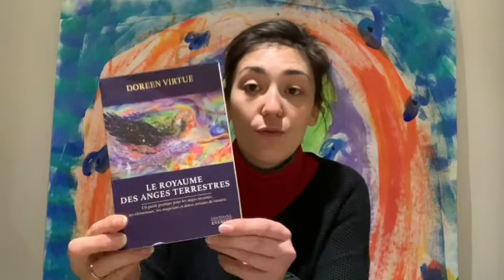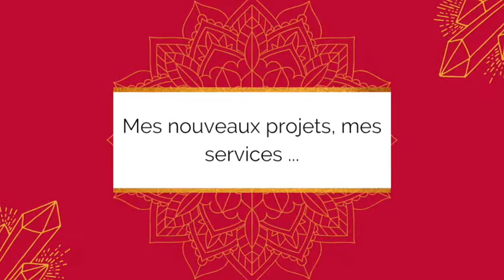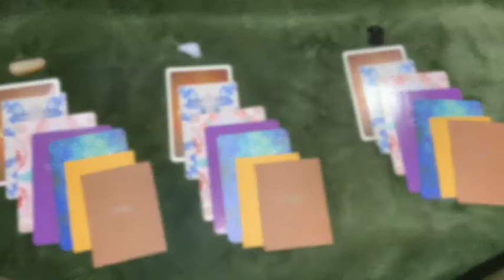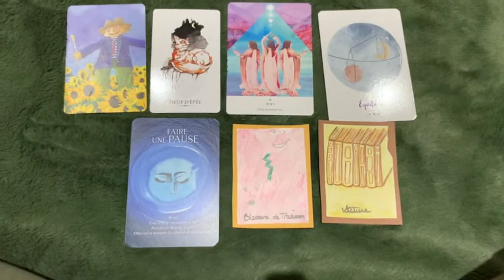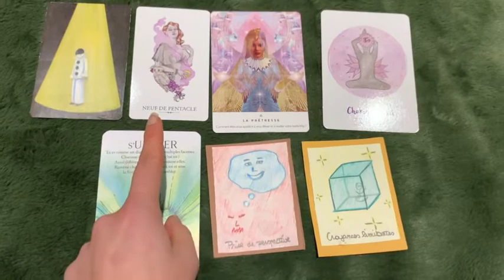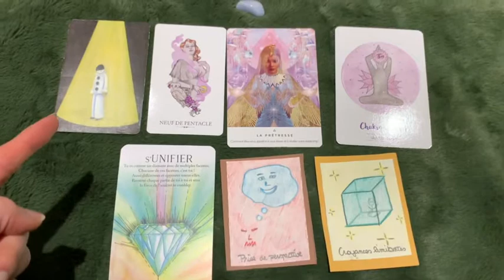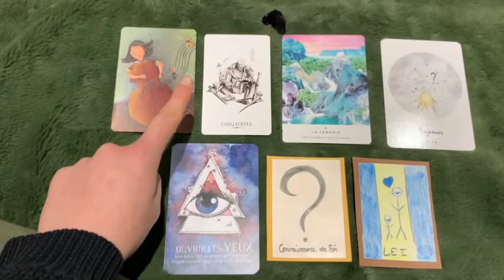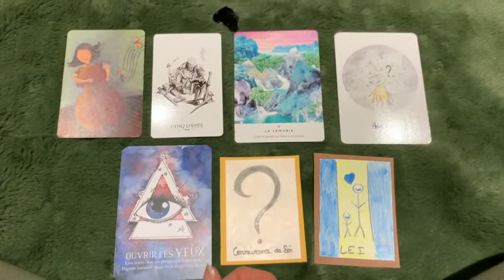Méditation ouverture du COEUR, GUIDANCE Décembre 2020 - Vlog #1 - Eveil de Soi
🎁 CADEAU / Un appel "Libération" en privé avec moi pour trouver des solutions à vos problèmes actuels
👇👇👇 DÉROULEZ LA BARRE POUR PLUS D'INFOS 👇👇👇
Je suis ravie de vous présenter un nouveau format de vidéo : le vlog ! J'avais envie de vous emmener avec moi à la découverte de Soi pour vous éveiller, être alignée avec votre âme et reprendre les Rênes de votre Vie !

Pour vous aider à emprunter ce chemin de l'Éveil de Soi, je vous propose lors de ce nouveau rendez-vous mensuel, de découvrir mon univers, mes outils, ce que j'expérimente pour moi-même et donc ce que je peux vous conseiller en lien avec ce que vous vivez actuellement comme problématique : traumas du passé, TCA, image corporelle négative, manque de sens dans sa vie...etc.

Au menu de cette vidéo inédite :
✴️ les outils que j'ai utilisé sur moi ces deux derniers mois : la CPA, le 3ème degré de Reiki, l'hypnose régressive.
✴️  mon conseil de lecture pour mieux vous connaître et mettre des mots sur ce que vous ressentez
✴️  les prises de consciences et les messages que j'ai reçu pour moi et pour notre planète : c'est véritablement le temps de l'éveil !
✴️ mes nouveaux projets : packs éveil de Soi (lien d'infos plus bas), soin de guérison de l'enfant intérieur, les soins de pleine lune et nouvelle lune (pour réserver c'est
✴️  une guidance de cartes (3 tas de cartes au choix) pour le mois de Décembre - 40min50
✴️  une méditation d'ouverture du cœur - 1h04
✴️  le mantra que je vous propose pour vous accompagner durant Décembre

QUI SUIS-JE ?